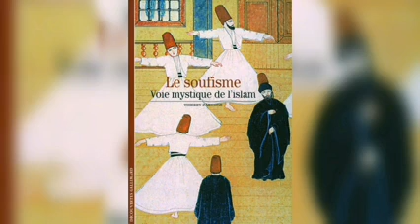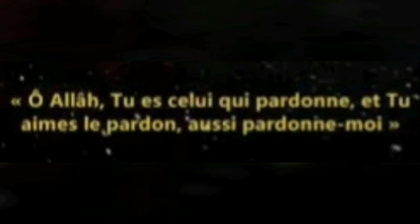الانسان بين العقل والميتافيزيقيا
Qu'est- ce que la religion? D'où vient-elle?
Quand est-elle née?Est- elle née avec la naissance du langage? Comment peut-on nier ""la raison"" au profit de la religion? Comment s'efface la religion quand on raisonne? Y a- t- il un trait commun entre toutes les religions? Quels sentiments mènent l'homme à Dieu? Un vrai penseur peut-il adhérer  à des croyances religieuses? L ' Homme peut- il obtenir par sa raison la connaissance des vérités révélées? Les textes révélés doivent-ils être pris  "au pied de la lettre"? La religion peut -elle être totalement conforme à la raison? Le rituel a -t- il un sens rationnel? La religion a- t 'elle besoin de preuves rationnelles des vérités révélées? Est-ce Dieu qui a créé l' homme ou l'homme qui a inventé Dieu? Le phénomène contemporain de l'areligiosité est -il voué à s'amplifier ou à disparaître? L' athée est il un"croyant qui s'ignore"? Dieu est-il vraiment "mort"?,etc.
Tout un programme ramadanesque!!